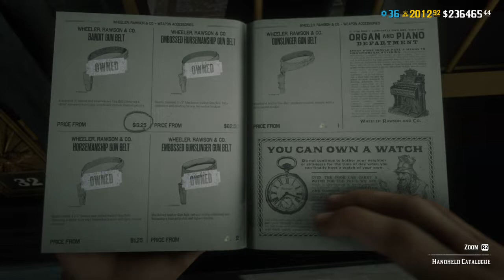Red Dead Redemption 2_20211213200135